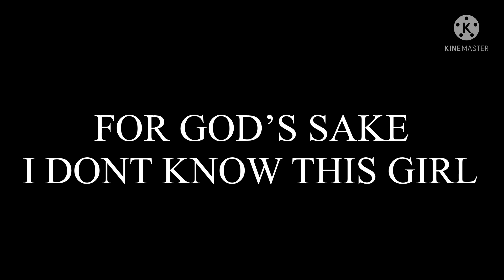Reacting to my fangirls again (not again..)